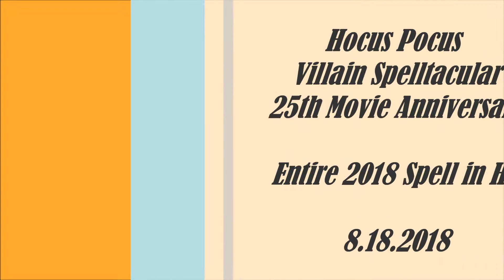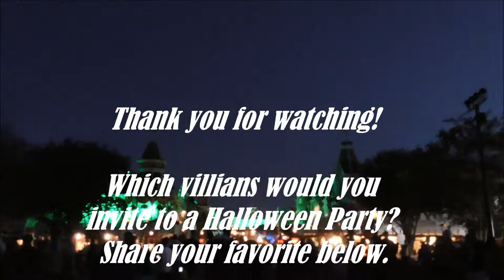Entire Hocus Pocus Villain Spelltacular at 2018 Mickey's Not So Scary Halloween Party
It's just a bit of Hocus Pocus Villain Spelltacular! Invite your frightful friends to celebrate the 25th Movie Anniversary from the 2018 Mickey's Not So Scary Halloween Party.

Music is featured from "Skeleton Dance" by Myuu.